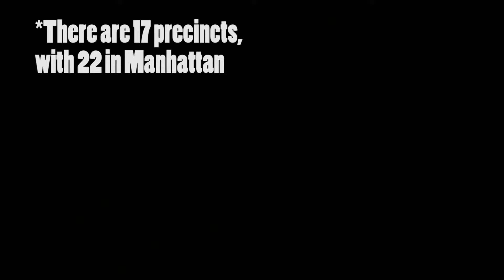Parasite Eve Let's Play 100% Walkthrough #15: Under the Microscope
My Let's Play 100% Walkthrough of the PS1 Squaresoft classic, and one of my favorite games ever, Parasite Eve! All treasure chests and secrets will be shown!

This video covers Aya, Daniel, and Maeda's trip to conduct some research in Dr. Klamp's lab at the American Museum of Natural History.

From Wikipedia:

"Parasite Eve is a 1998 action role-playing survival horror video game developed and published by Square. The game is a sequel to the novel Parasite Eve, written by Hideaki Sena. It is the first game in the Parasite Eve series. The game follows New York City police officer Aya Brea over a six-day span in 1997 as she attempts to stop the monster that is causing people to spontaneously combust, with the goal of sparking the creation of a creature that will destroy the human race. The game has the player move freely around several open environments, and uses a pausable real-time combat system, and also includes several role-playing game elements."